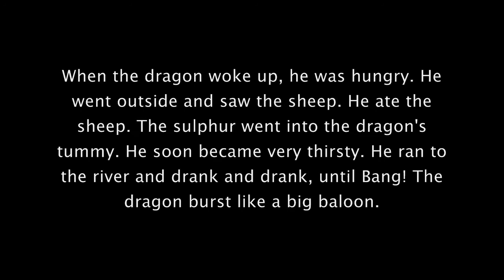The Wawel Dragon - Part 7